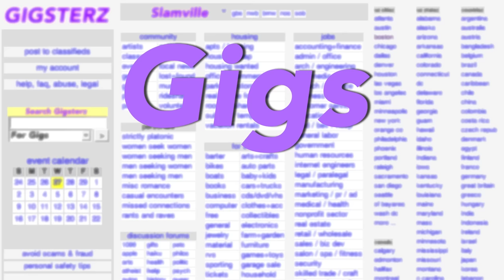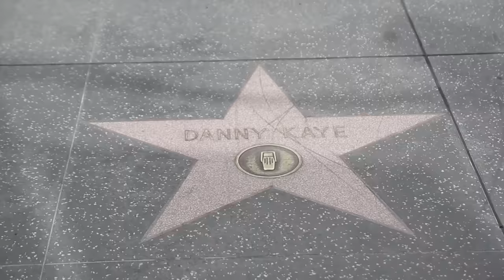Gigs Ep. 3 - The Wanderer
He's not looking for a job, he's looking for an adventure. With talking dogs and mad adventures, Dylan is the hero that the world needs right now.

Created by: Private Street

Starring:
Dylan Booth
Ele Woods
Zac Fairless
Jessica Haymond
Kale Hills

Directed by: Jason Sereno
Written by: David Brown and Yesel Manrique
Edited by: David Brown
Produced by: Private Street
Executive Producer: Roberto Raad

A SlapTV Production

SlapTV.
Provocative.
Dangerous.
Cuddly.
Watching our videos may be the most important thing you do this week.